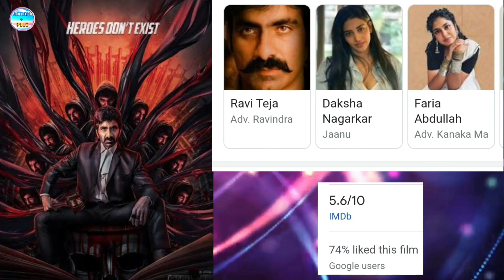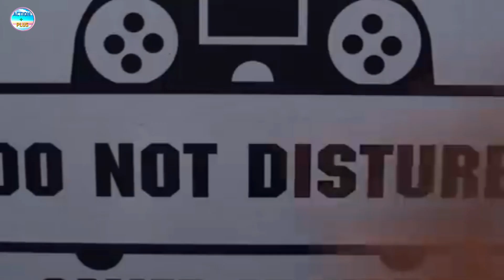Top 6 South Mystery Suspense Thriller Movies In Hindi 2023 | Ravanasura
About Video:-
Hello Friends in Today's video we will Cover the top 6 South mystery suspense thriller movies in hindi. these movies are available on youtube, you can easily watch.
top 6 south mystery suspense thriller movies in hindi 2023
new south suspense thriller movies 2022 hindi dubbed on youtube
new south suspense thriller movies 2020 hindi dubbed
new south suspense thriller movies 2022 hindi dubbed full movie
new south suspense thriller movies 2022

Movie:-

Note:-This video only for Movie INTERTENMENT information purposes related

_______________Declaimer__________________